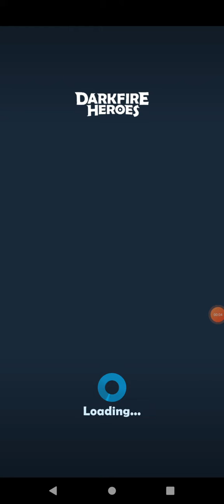No Tanks (Darbad) Level 9